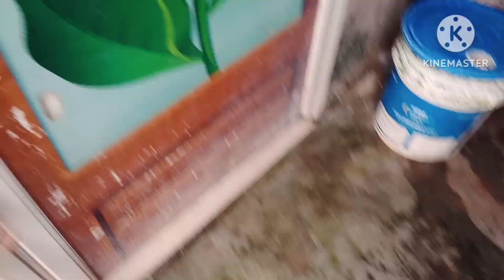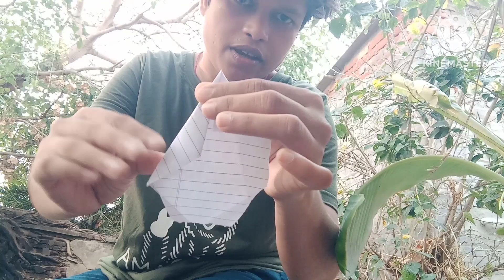paper aeroplane ✈️ pain bably guvu ra jhagada 😍 | odia family vlog | sadhana vlogs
aaji ghare full masti 😍